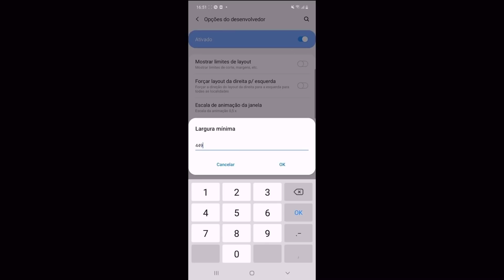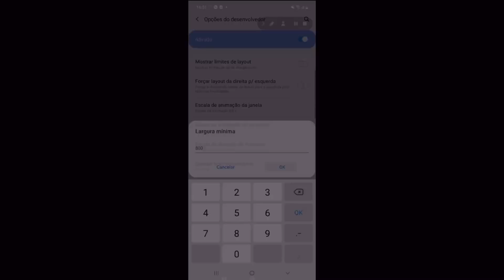A MELHOR CONFIGURAÇÃO... HUD + SENSI + DPI 😮🔥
HUD + SENSI + DPI

❤ Meu INSTAGRAM:  @playclash_ofc